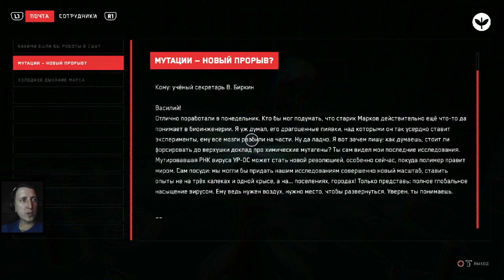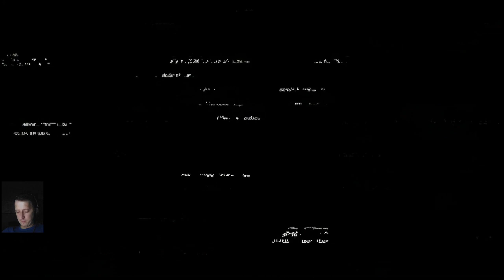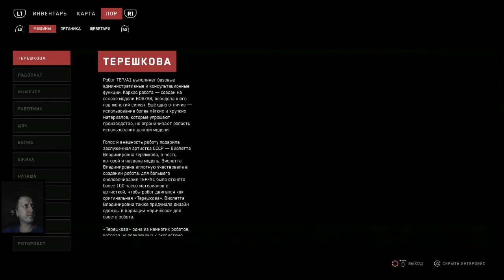Аннигиляция Союза #3 | Atomic Heart: Annihilation Instinct